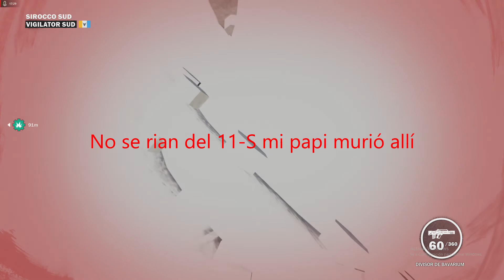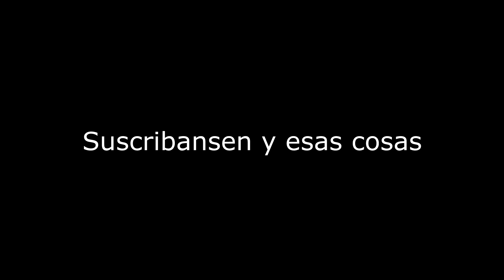3 Causas Justas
This game is epic

No enserio no se rian del 11-S mi papi sigue allí